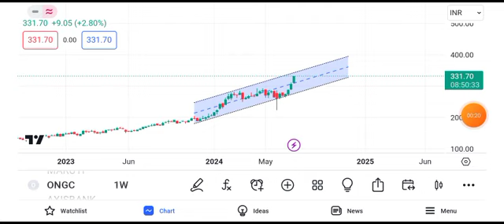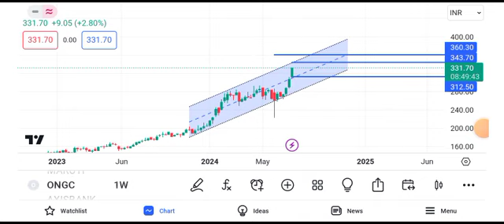ONGC share news tomorrow | ONGC share price target tomorrow | ONGC share news today intraday